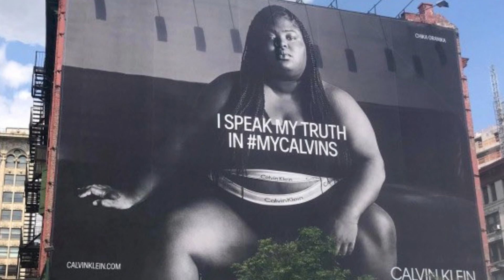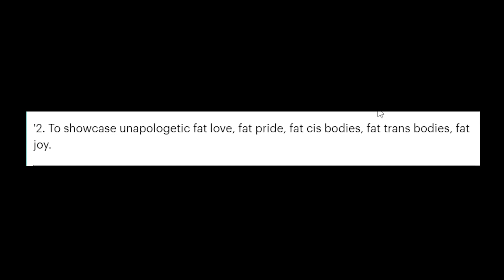Calvin Klein Go Woke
Uncensored & exclusive videos 💻 [FULL PHYSIQUE COURSE] Learn how to build muscle naturally with bad genetics on my Natural Physique Academy

Calvin Klein Are In Trouble with their latest ad and marketing campaign. Is this another case of go woke go broke similar to gillette and budlite?

It's the only way to guarantee you'll get notified of new music releases:

if you want a complete course showing you how to build muscle naturally join the natural physique academy: